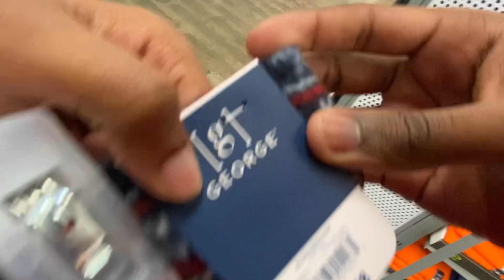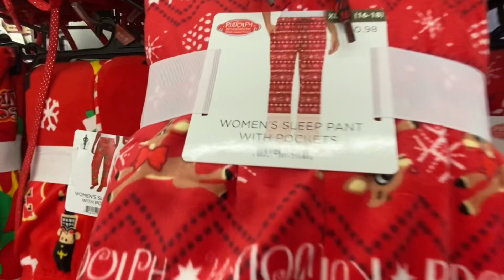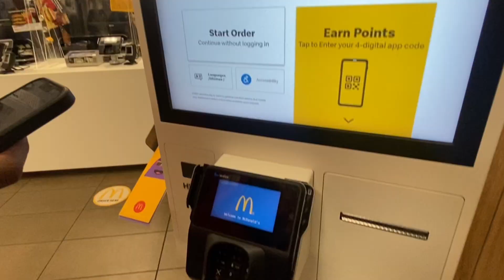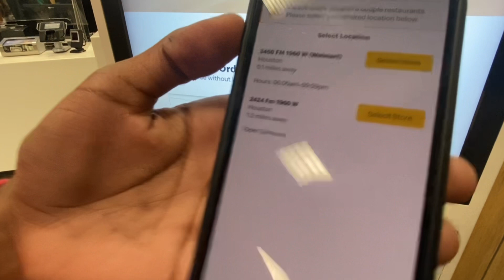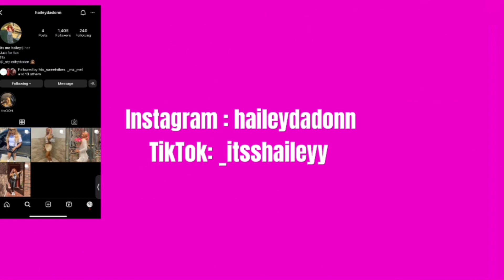COME PAJAMA SHOPPING FT. BOYFRIEND!😘||Vlogmas day 4☃️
Thank you guys so much for watching! And sorry for the quality everytike i upload it it turns out like that so if yall have any tips on how to fix that lmk!

TT: _itsshaileyy